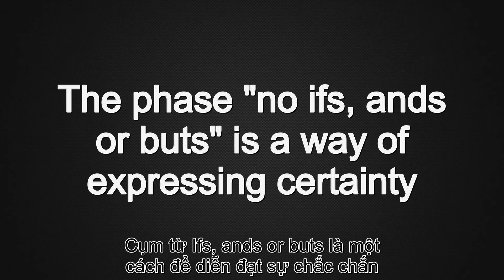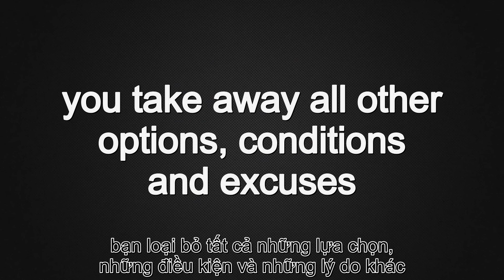NO IF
Tiếng Việt có câu tương đương với thành nhữ này: Không có thì là mà nhưng gì hết!